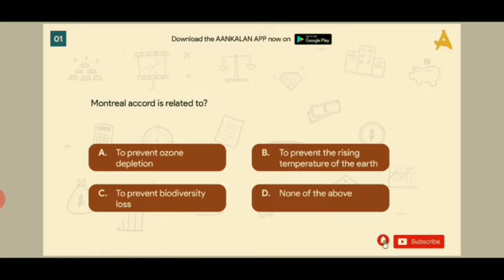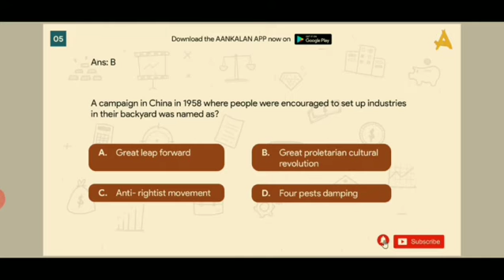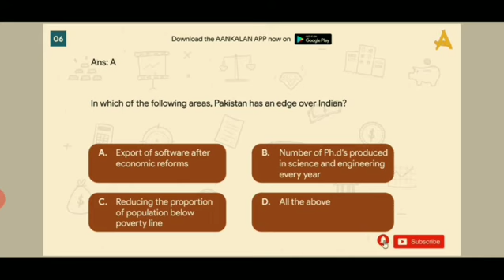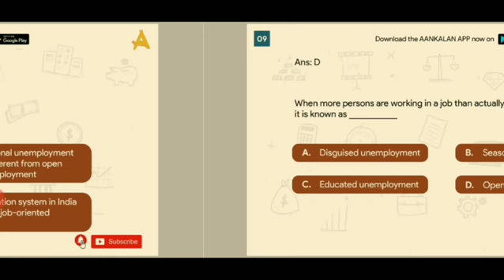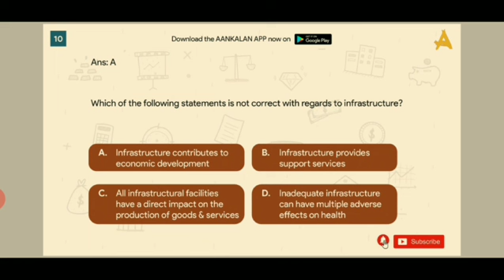CUET(UG)-2022 Economics Exam | Most Important Questions Of Economics For CUET-2022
CUET 2022 Most Important CUET Economics Questions Explained | CUET 2022 Domain related questions | CUET 2022 Strategy | Important MCQ Series.

In order to boost your CUET 2022 preparation, Aankalan is coming with CUET 2022 Test Series

For all  PDF's and Videos related to CUET(UG)-2022 Exam follow our Telegram Channel👇